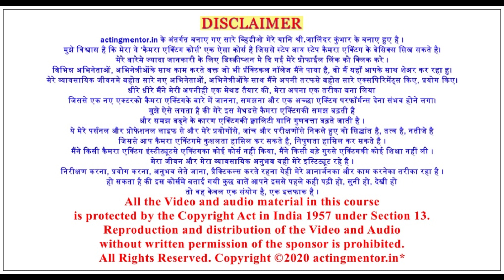How to Work with Celebrity / Popular Actors ? l By Jalindar K | Camera Acting Course | Lesson 14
How to Work with Celebrity / Popular Actors ?
प्रसिध्द एक्टर्सके साथ कैसे करे काम ?

Stock Video by : Video by Antonio Dias from Pixabay